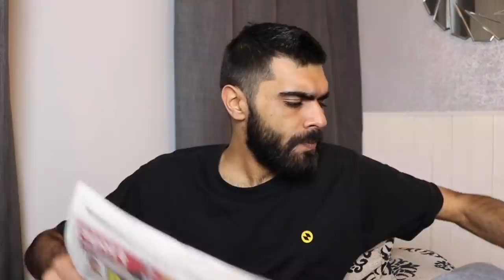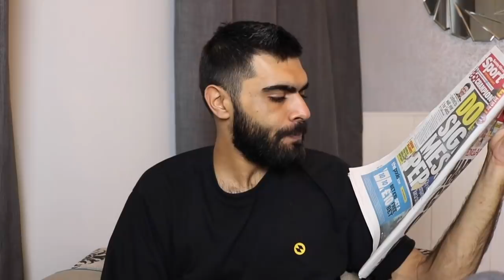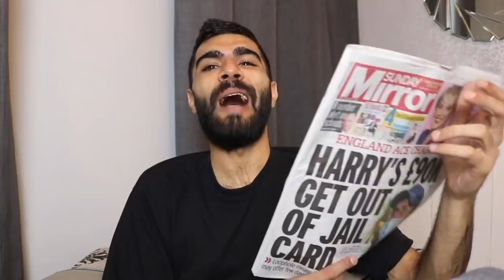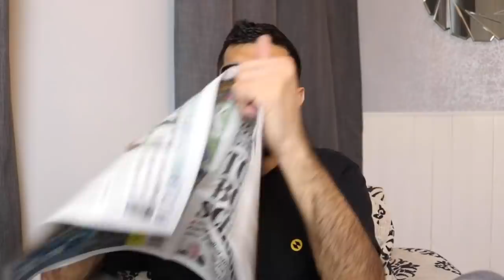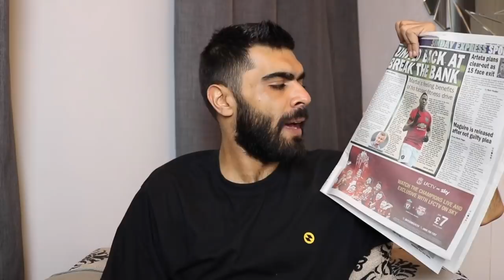Sancho Transfer Off Until 2021!? | Gazzetta United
Information on Training and Matches for Stretford Paddock FC can be found here; or the merchandise can be purchased from here;